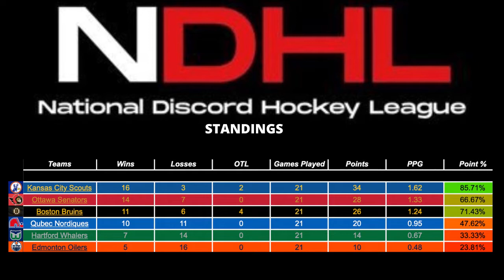FINAL GAMES/PLAYOFF PREVIEW/AWARDS! NHL 22 WOC - NDHL Kansas City Scouts - ep 5: 'Playoff Bound"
MooseBruce NDHL Kansas City Scouts ep. 5: ‘Playoff Bound’

- In the 5th and FINAL regular season episode of the series, Moose and the Kansas City Scouts battle for position in the standings against the Quebec Nordiques. We know this team is playoff bound, but can they win the Commissioners trophy with the best record in the league and secure home ice advantage through the playoffs? Also, it’s NDHL award season! Who will take home the hardware? The Scouts could be well represented at the awards …

YO WHAT’S UP YOUTUBE!?!? On this channel you can expect tons of NHL PlayStation content including franchise modes, WOC, be a pro and much, much more! Thank you for clicking on this video and visiting Moose Nation! I’ll see you guys out on the ice!